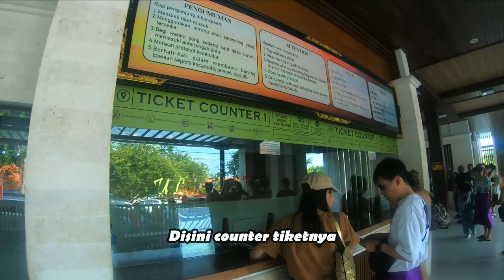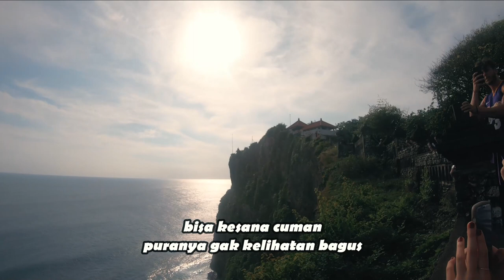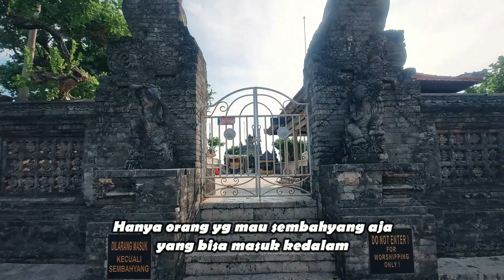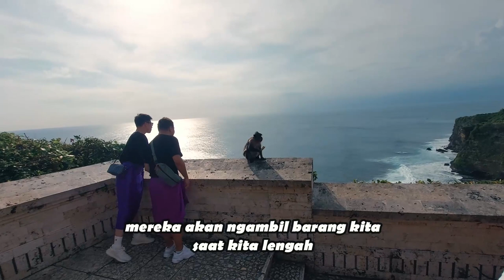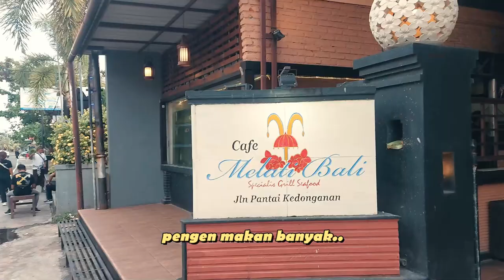8年ぶりに会いに来てくれた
8年リピーターのお客様
                doibali2
　　　　doibali3